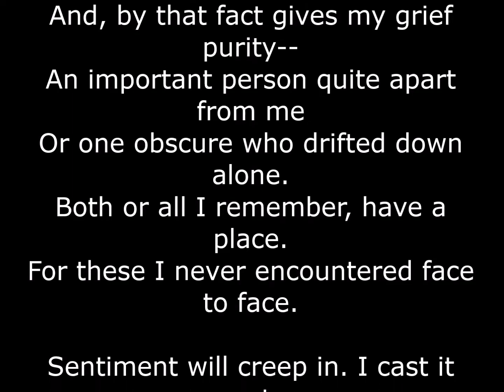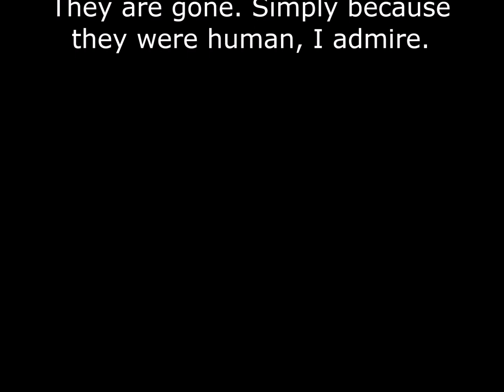In Memory of Anyone Unknown to Me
A recitation to assist the students in Armenia with their English lessons.  No personal gain is made from this video